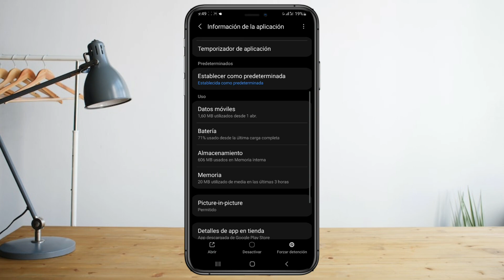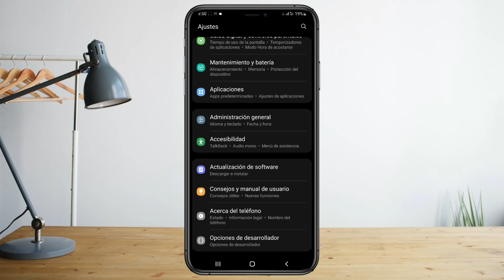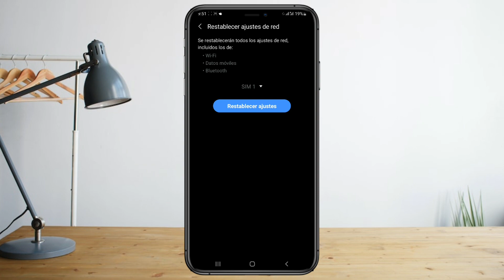No Puedo Cambiar mi Nombre De Instagram ¿Como lo soluciono?